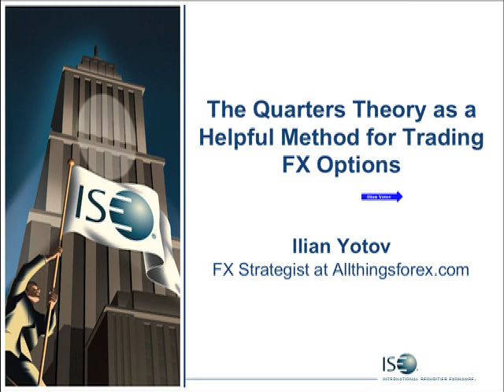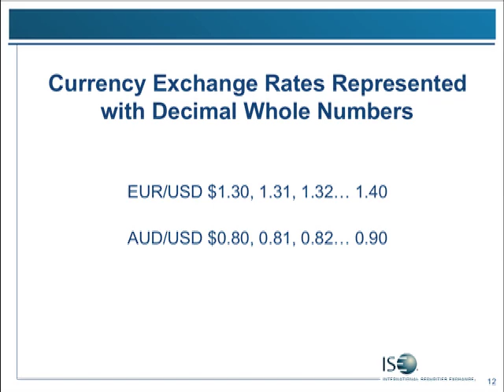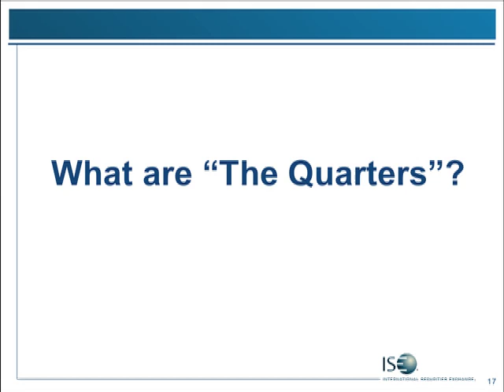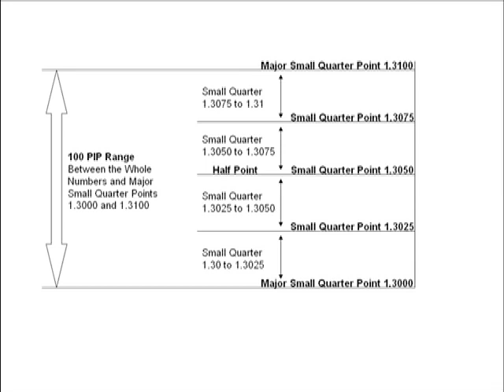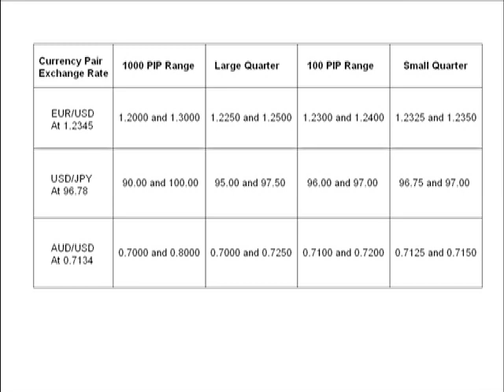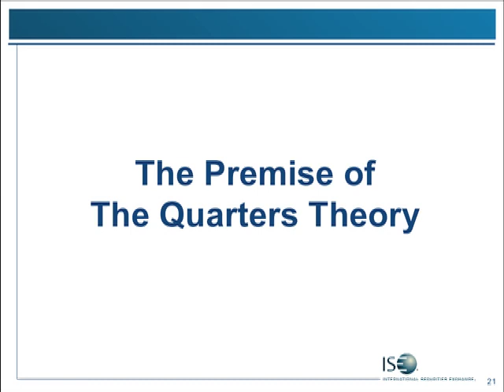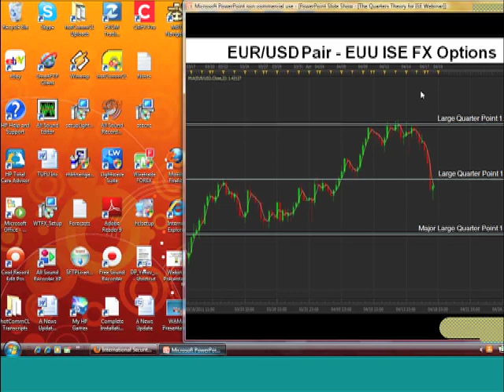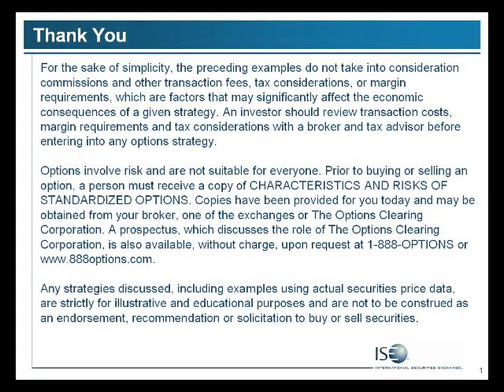Pt1, Ilian Yotov: The Quarters Theory as a Helpful Method for Trading FX Options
Join us and discover the synergies between FX Options and The Quarters Theory- a revolutionary new Foreign Currencies trading method. Learn how to better recognize signs of strength or weakness in the price behavior of major currencies, monitor trend progression and spot trend reversals. Find out how The Quarters Theory methodology can help you improve and maximize your FX Options trading results.